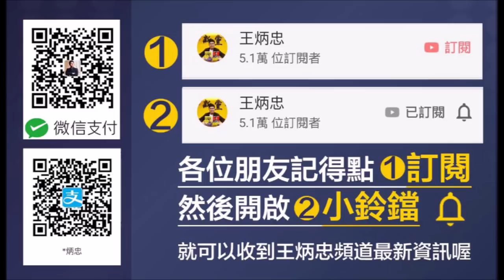《王炳忠來了》回應眾多人提問：「台灣人真相信台灣經得起兩岸開戰？」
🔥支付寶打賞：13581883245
🔥王炳忠今日頭條：搜索「王炳忠台灣」
昨天談許多不知死活的人，期待大陸因疫情而亂，孰不知一旦大陸政經不穩，「台獨」就成為首要收拾的對象，台灣最可能成為宣洩的出口，真的是七月半的鴨，不知死活！

今天再來回答最近很多人問我的問題：「台灣人真相信台灣經得起兩岸開戰嗎？」其實會問這問題的朋友，都把問題想複雜了，因為「選舉」從來不是理性的思辨，只是一種「喊爽」的轟趴。選民才懶得想那些要動腦筋的事，只求當下的快感，就像打興奮劑、嗑迷幻藥一樣，就是「爽」而已！

所以政客也樂得兜售興奮劑，大家集體嗑藥開趴爽翻天，票都如雪片般投過來！不信？炳忠也來賣興奮劑給你看，快快點開影片吧！